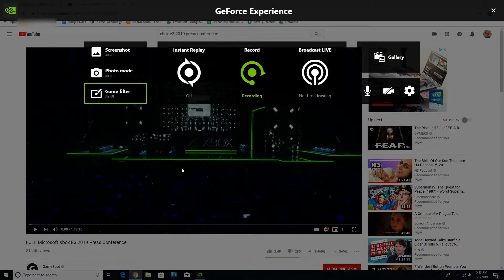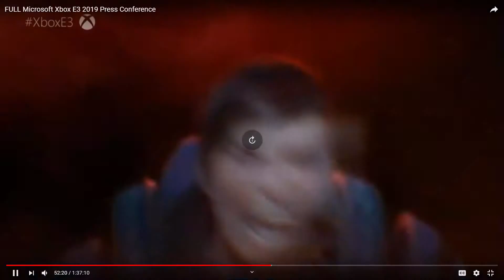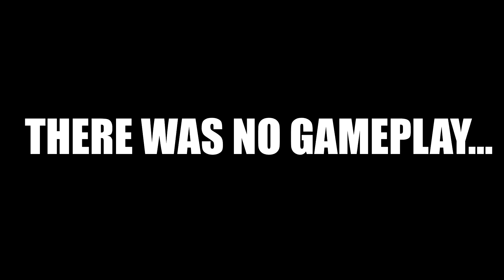Cynicpalooza 2: Robotic Keanu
After a cacophony of issues ranging from my screen recorder refusing to record system audio to my PC's keyboard driver glitching, I finally managed to record my reactions of the Xbox E3 press conference. My thoughts are mixed, I don't think it was the best ever but in my opinion it was a nice appetizer for the rest of the conferences, it didn't show anything too crazy but I can't say I'm disappointed.

You wanna hear me whine about politics?